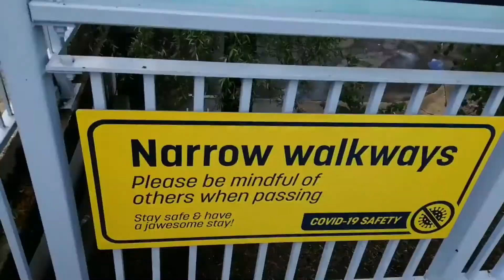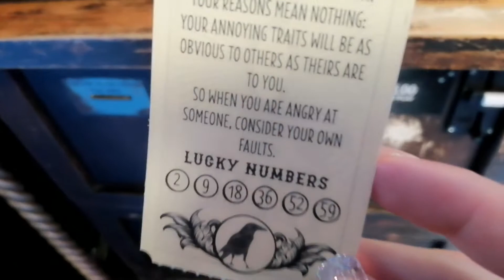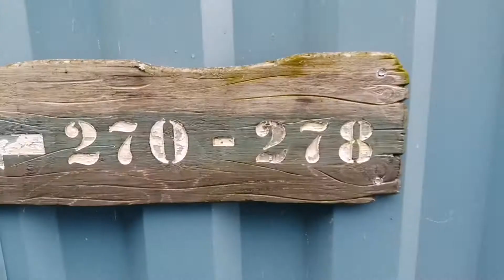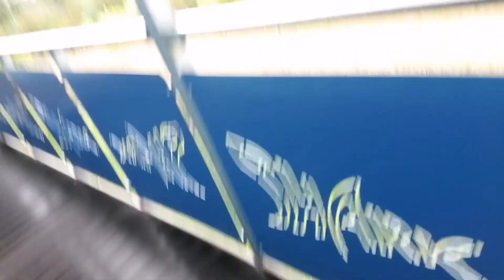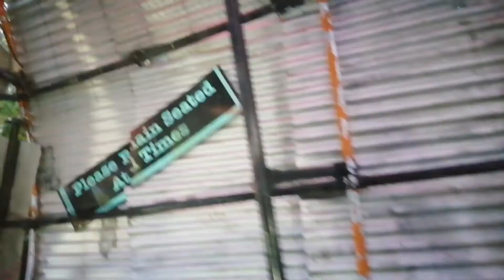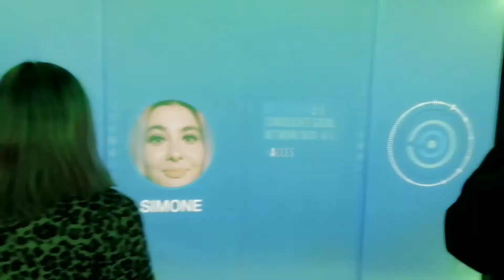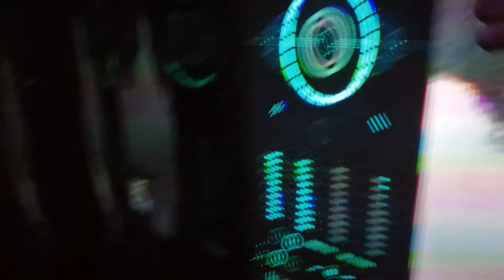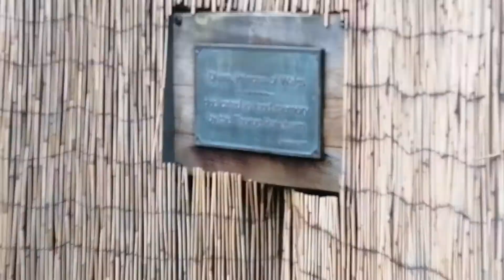THORPE PARK VLOG May 2021!